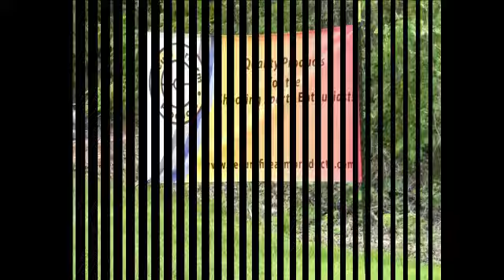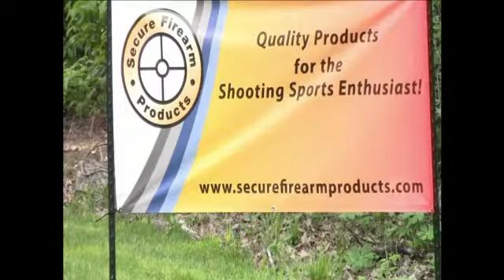Rail Mover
Secure Firearm Products Rail Mounted 4 Target Mover